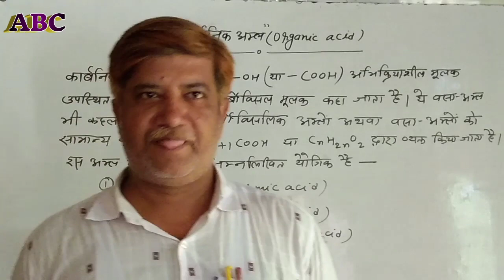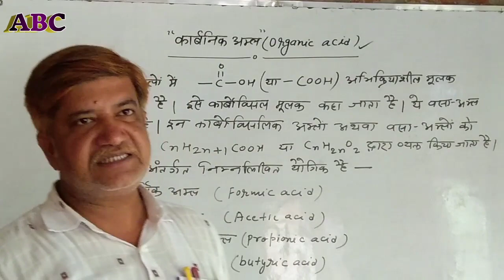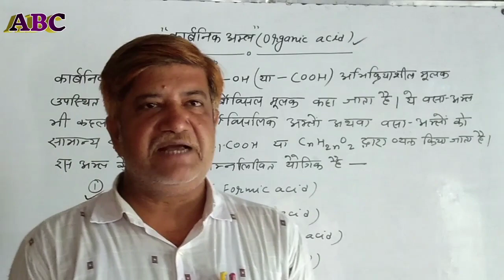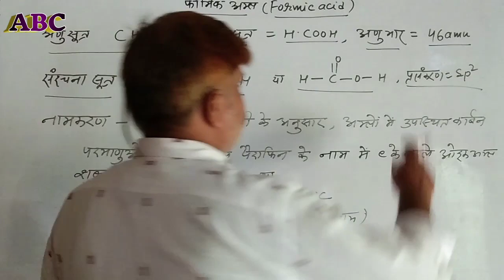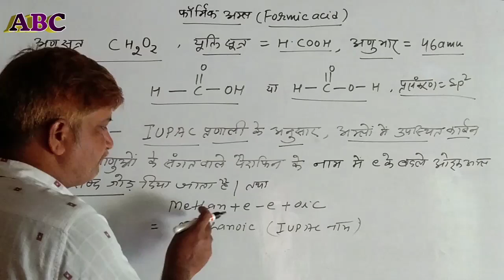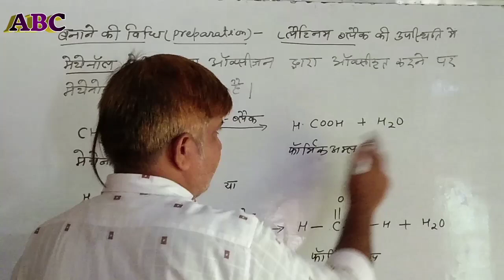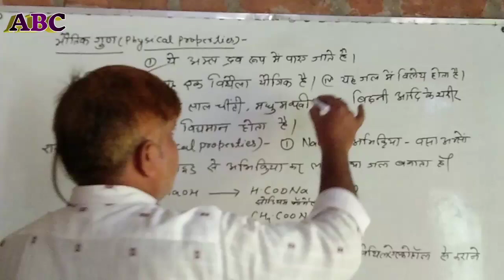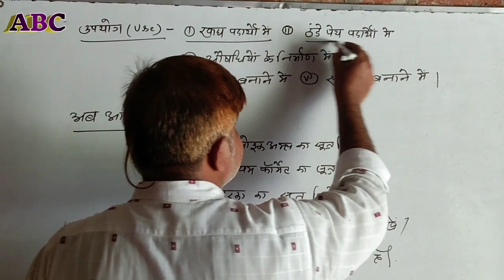"कार्बनिक अम्ल" | Orgainic Acid | Kamlesh Pathak ABC Chaugain | Class 9th to 12th | Science 2020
फॉर्मिक अम्ल बनाने की विधि, भौतिक गुण और रासायनिक गुण साथ ही उपयोग।